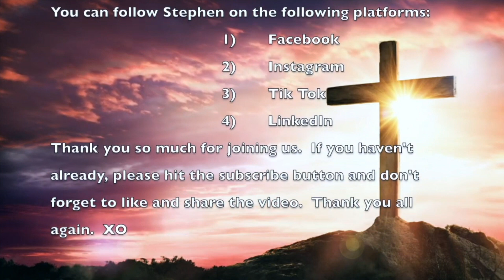God Mounts His Throne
Triumphant and joyous setting of Psalm 47 which is used primarily for the Feast of the Ascension but can also be used for other times throughout the liturgical year.